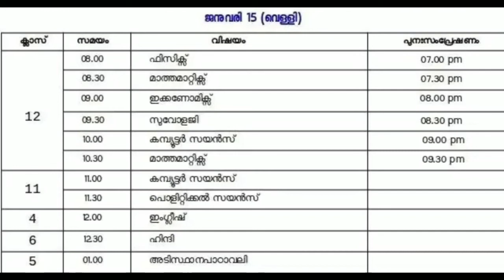Victers timetable for January 15 Friday